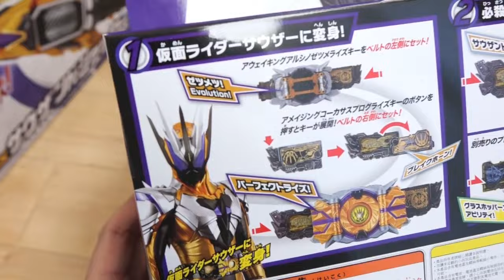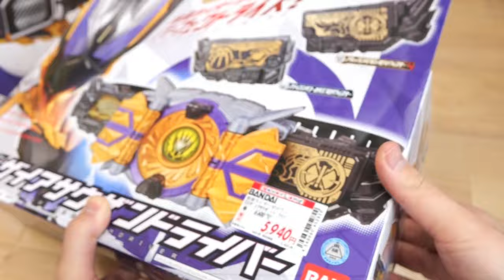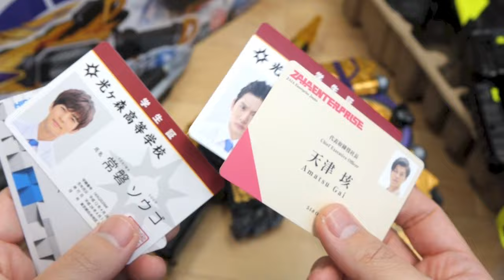1000%開封レビュー！仮面ライダーサウザー玩具で遊びます！DXザイアサウザンドライバー・DXサウザンドジャッカー・DXアメイジングコーカサスプログライズキー・アウェイキングアルシノゼツメライズキー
仮面ライダーゼロワン レビュー動画一覧